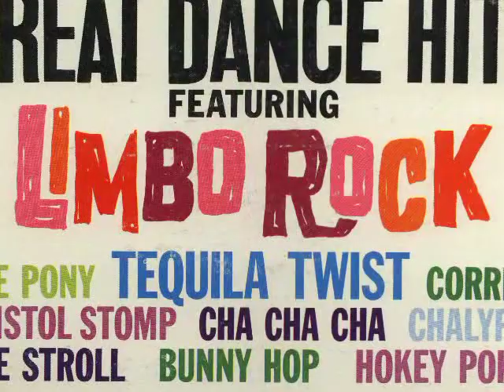The Champs - That did it (1962)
That's what I call RHYTHM !!!